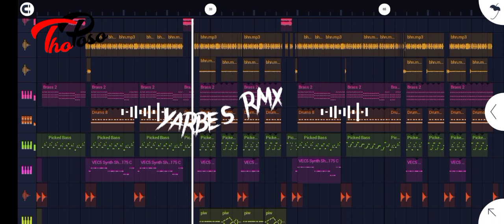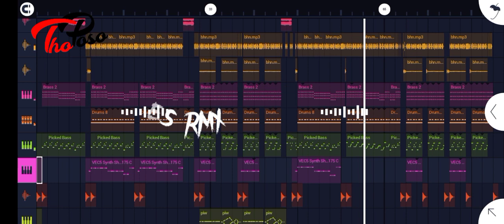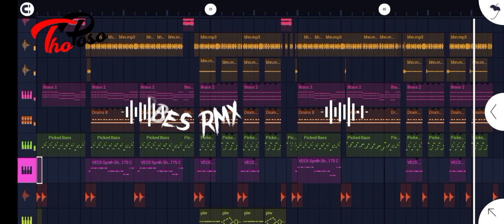dj bugis viral ||Topi Miring new remix 2023 || Dj Yarbes